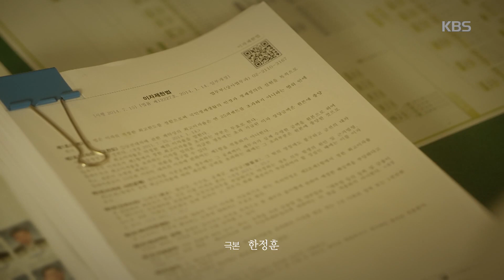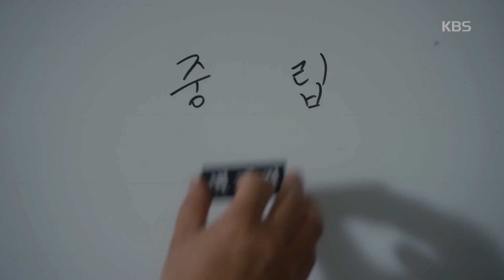사람이 자리를 만난거 같네..! 김의성의 도움으로 큰그림그리는 최시원..! [국민여러분/My Fellow Citizens!] 20190521